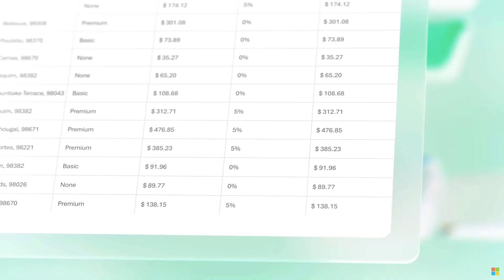为什么说微软的Copilot重新定义了产品设计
微软最近发布的Microsoft 365 Copilot解锁了更多大语言模型的应用场景。看完发布会，有很多思考，也认为这种新的copilot模式会带来产品设计的颠覆。这期视频跟大家分享我的思考过程，主要从产品设计的三个层次出发，聊聊大语言模型会带来的变革，算是抛砖引玉， 欢迎不同观点~